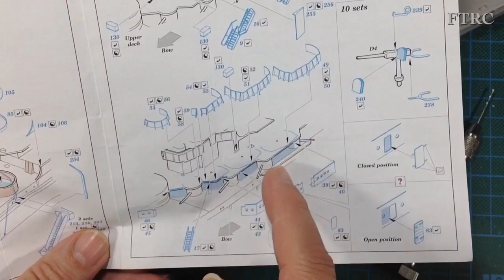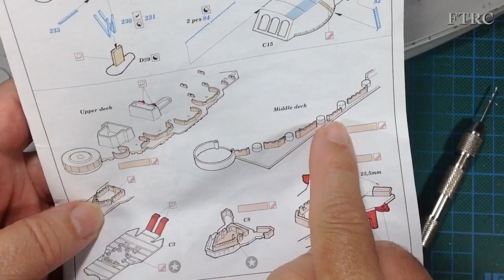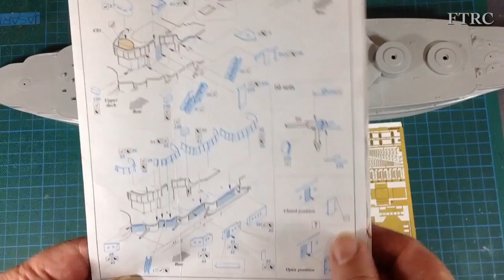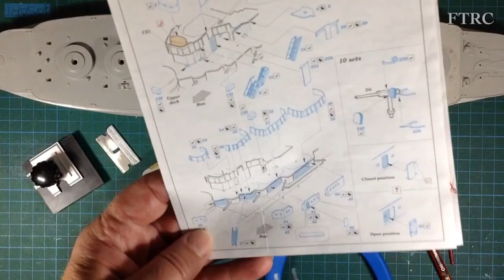Hobby Boss USS Arizona Part 4 (Photo-etch Mid Deck)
In this video I solve the issue of the badly moulded and miss-aligned join to the mid deck using Eduard's PE bulkhead replacements.  This really improves the Hobby Boss kit of my 1:350th scale USS Arizona and adds far more detail than before.

Buy me a Curry with no lock in monthly contract, just donate what you want when you want: